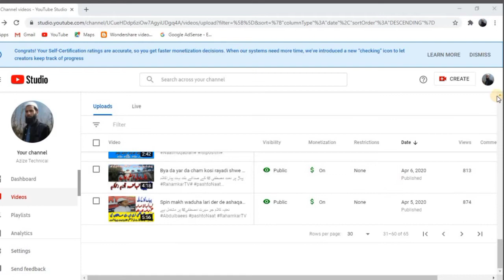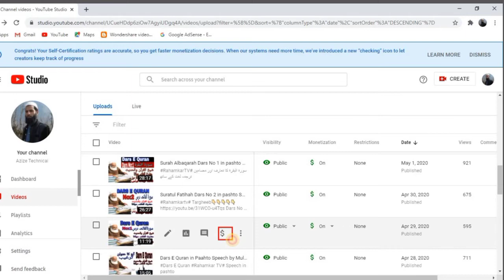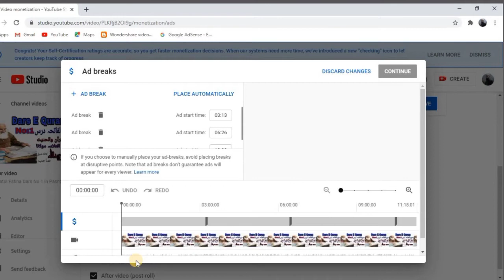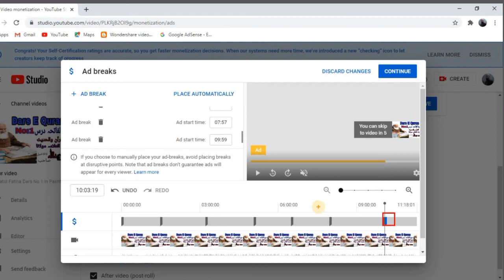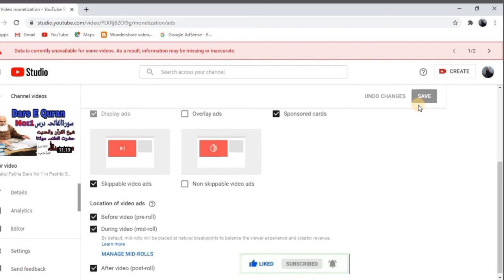Monetization in YouTube Studio|| Using Mid-roll Ads | Long Videos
aj ki video mai may ny bataya hy k ap log apni videos pr multiple ads kisy laga sakty hy our kunse ads on karna hy our kunse off karna hy mukammal detail k sath mai ny bataya hy.
Youtube Good update For creators||Mid-Rol Ads on 8 minutes of Videos👍👍👍👍👍👍